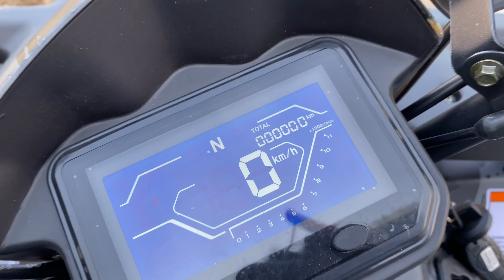Самый удобный квадроцикл для подростков! Motax Grizlik T200 lUX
Если вы собираетесь купить квадроцикл, но не знаете, с чего начать - Grizlik T200, это то, что вам нужно! Квадроцикл ответит всем вашим требованиям, а вашему ребенку принесет неимоверную радость. Чем отличается квадроцикл Motax от всех остальных - смотри в этом видео.

Официальный канал компании MOTAX!
Мы производим и продаем детскую и подростковую мототехнику,
в продаже есть такие наименования, как:
- детские и подростковые квадроциклы,
- кроссовые мотоциклы и эндуро,
- детская мототехника разных видов производства MOTAX,
- Мотобуксировщики - Мужик, Тофарал, Ikudzo, Fish Hunter.